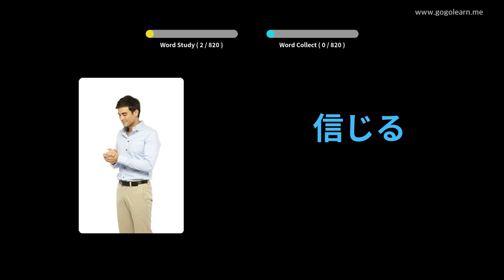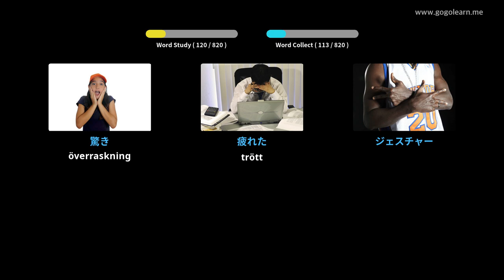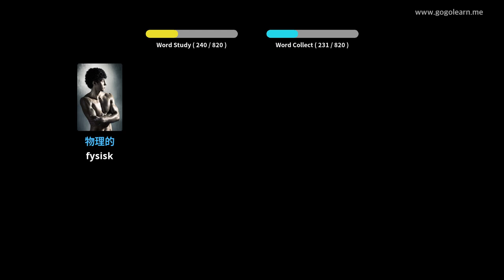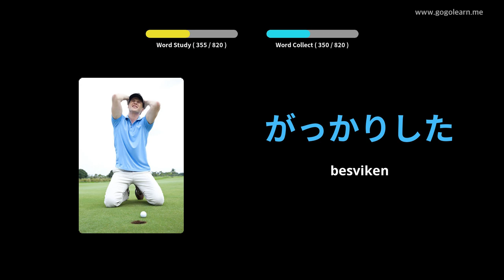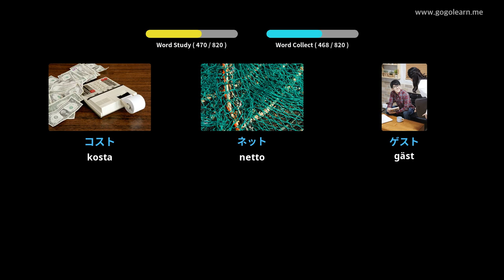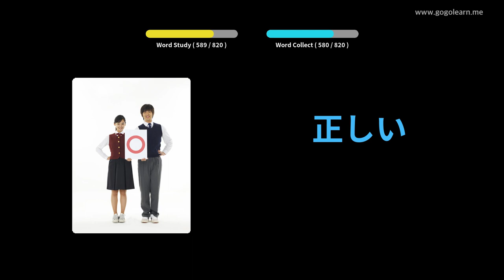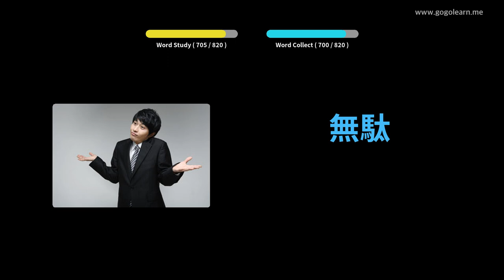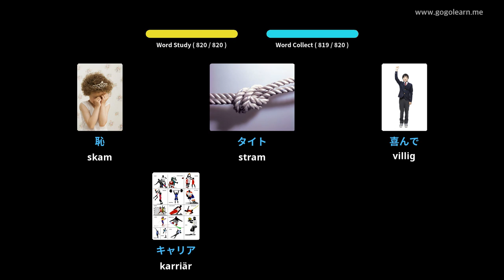Lär Dig Japansk Genom Bilder |Japansk Ordförråd Grundskola 2 | Golearn